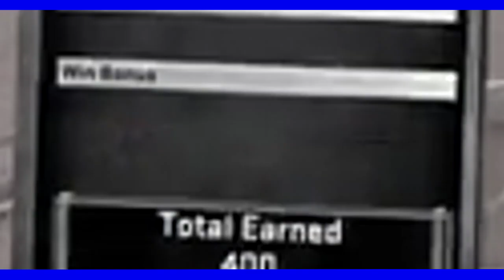NBA2K15 | PS4 | MyPark | !! Finally Hit Legend 2 !!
? Hope You Enjoyed!